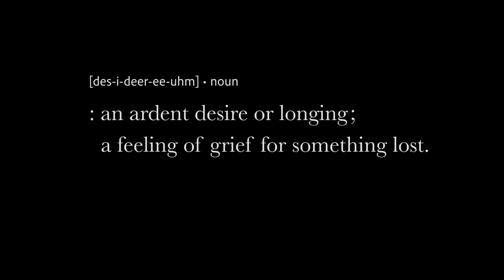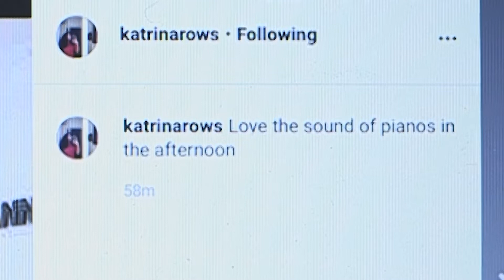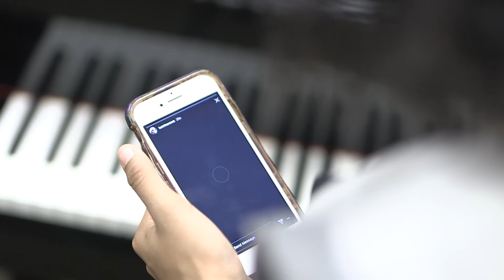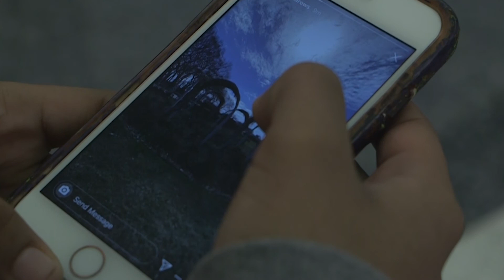"Desiderium"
Our FILM 101 final - The story of a girl searching for something lost.
Screenplay/Director: Allison Vidales
Editor: Sam Boord
Additional Support: Kaitlyn Michaud
Starring: Isabella and Miki Gonzales